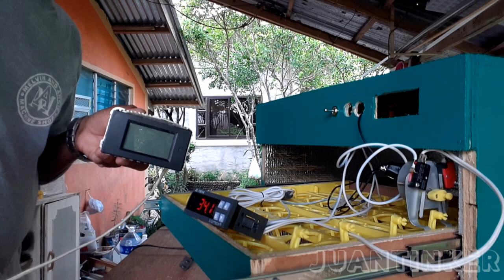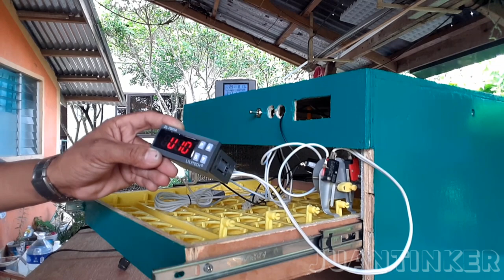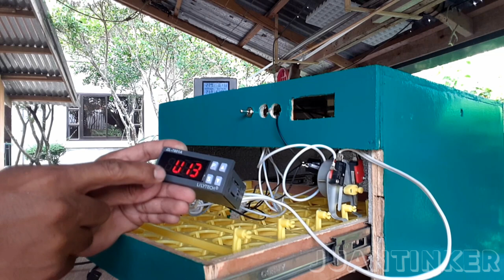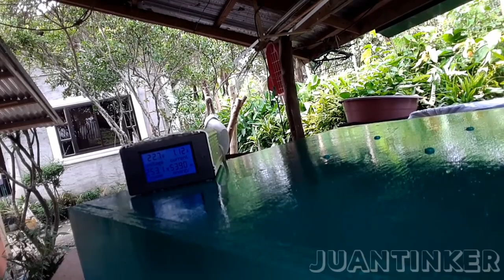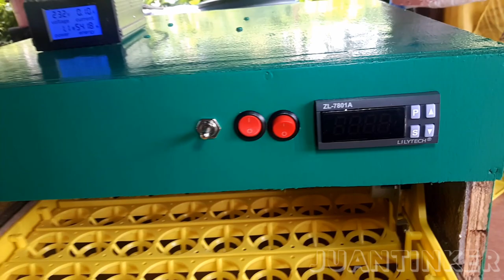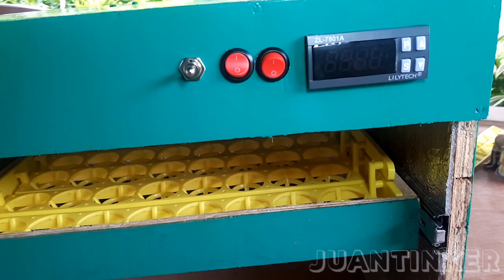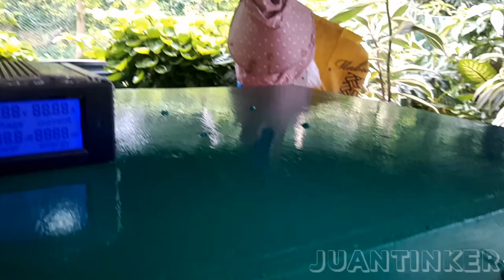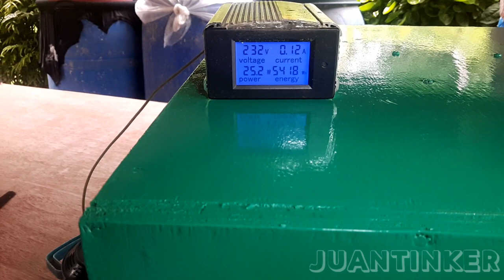ACTUAL WIRING NG 56 SETTER/56HATCHER EGG INCUBATOR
zl 7801a 4 in 1 thermostat